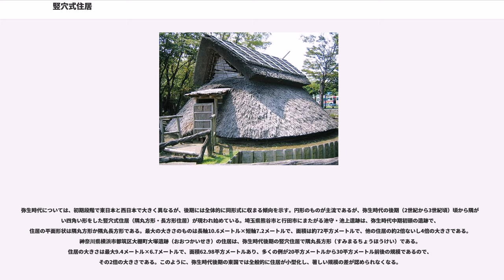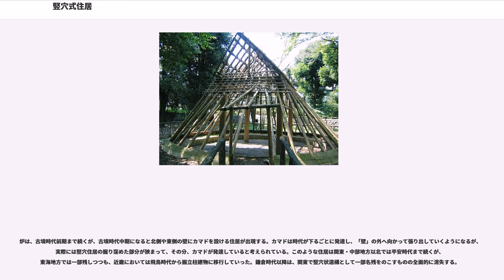竪穴式住居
竪穴式住居（たてあなしきじゅうきょ、）は、地面を円形や方形に掘り窪め、その中に複数の柱を建て、梁や垂木をつなぎあわせて家の骨組みを作り、その上から土、葦などの植物で屋根を葺いた建物のことをいう。なお、「竪穴住居」（たてあなじゅうきょ）と表記することもある。

縦穴・竪穴という用語は、横穴という表現の対照として生まれた。英語表記の一つ「pit-house」は、厳密には、竪穴式住居のうちで、屋根以外は、竪穴自体で構成されている、つまり竪穴に屋根を被せた形の家屋ないしは住居のことをいうが、竪穴自体が浅く、地上部分のある竪穴式住居についてもこのように呼ぶ研究者がいるので日本語の『竪穴式住居』と、ある程度置き換えが可能である。

ヨーロッパでは、中石器時代からこの住居の形態が出現している。やがて、世界各地で、新石器時代に盛行するようになる。中国では、仰韶文化（ぎょうしょうぶんか、ヤンシャオぶんか）の代表的遺跡である西安の半坡遺跡（はんばいせき、バンホーいせき）で発掘されたものがよく知られている。これは、南側に階段のある出入り口を持つ約5メートル×4メートル、深さ80センチメートルの隅丸方形のもので内部に炉が見られるものである。また、アメリカ南西部のモゴヨン（Mogollon）文化やホホカム（Hohokam）文化の人々は、9世紀頃まで、入り口部分を張り出し状にした竪穴住居に住んでいたことが知られている。日本では、後期旧石器時代ごろから造られたと考えられており、北海道から九州にかけて18カ所の遺跡で確認され、特に伏屋A式竪穴住居と見られている建物跡がはさみ山遺跡（〈梨田地点〉大阪府藤井寺市）から出土した例がある。

日本の旧石器時代の人々は、台地上に住むことが多かった。しかし、岩陰や洞窟に住むことも特殊な場合としてあった。岩陰や洞窟遺跡に対して、開けた場所での遺跡を「開地遺跡」と読んでいる。
北海道標津（しべつ）町に一辺長さが4～10メートルもある汁鉢状の大きな窪みが数え切れないくらい密集している。この窪みが大昔の「穴居」（けっきょ）の跡である。深さが2.5メートルもあり、掘った土を周りに盛り上げてある。考古学では、地面を掘り下げて造った住居を「竪穴住居」という。普通の竪穴住居の深さはせいぜい70～80センチだから、穴とは言え、わざわざ「竪」を付けることはないが、北海道の穴居で竪穴と呼ぶ由縁が分かる。

日本の竪穴住居は後期旧石器時代から造られ始めたと考えられており、縄文時代には盛んに造られるようになり、弥生時代以降にも引き継がれた。伏屋式と壁立式があり、そのうち伏屋式が主流で、壁立式は拠点集落の大形住居に限られ、首長居館として権威を示す形式として弥生・古墳の両時代に築造されたと考えられている。そして、日本の農家や民家のもととなっていった。竪穴住居自体は平安時代ごろまで造られ、さらに時代が下がった例で東北地方では室町時代まで造られていた。特に近畿地方では平安時代にはほとんどが平地住居へ移行したとされる。

地面を掘り下げた底の深さも、地域や時期で異なる。知床半島に近い標津町の伊茶仁（いちゃに）カリカリウスの住居は、竪穴の周りに掘りあげた土から底まで、2メートルから2.5メートルもの深さがあり、天井から出入りしたものと推測される。床の中央か一方に片寄って炉がある場合が普通であり、古墳時代以降は壁際にカマドを設ける事例が一般化する。排水のため床の周りに溝を巡らしていることも多い。竪穴（縦穴）建物の屋根の軒先は地面付近まで下がることが多かったと推測され、外からは屋根しか見えなかったものと考えられる。屋根はアシやカヤなどの茎で葺いたことが多かったと思われるが、土葺、草葺の屋根も多かった。

学校教科書などには、茅などで葺いた想像図が多く載るが、1990年代以降は樹皮を敷いて土をかぶせた土葺（土屋根）で復元された竪穴住居遺跡も多い。これは発掘時の土壌・遺物分析で茅由来の物質が見つからなかったり、当時の地形・植生では茅の採取が難しいと推測されたりしたことによる。例としては入江・高砂貝塚（北海道）、三内丸山遺跡（青森県）、御所野遺跡（岩手県）、北代遺跡（富山県）、梅之木遺跡（山梨県）、勝坂遺跡（神奈川県）などが挙げられる。

日本においては、地面を掘り窪めた穴の平面形状は、時代と地域によって異なっている。縄文時代前期では、概ね方形、台形、楕円形で、6本の主柱をもち、...